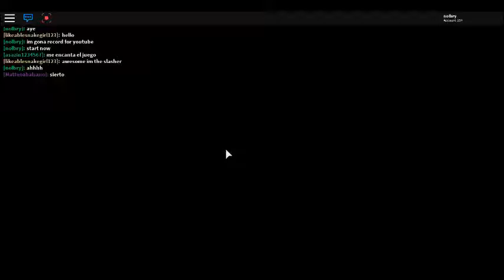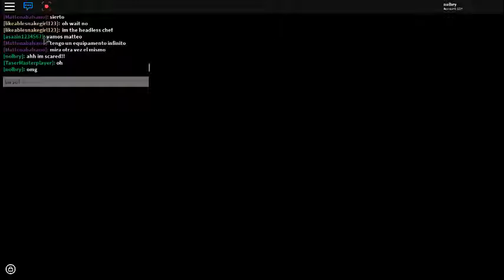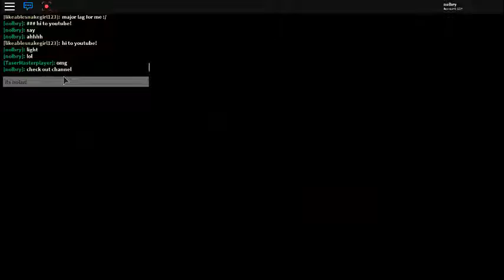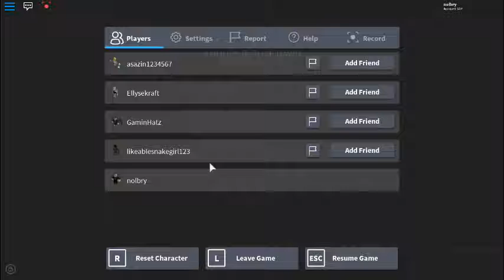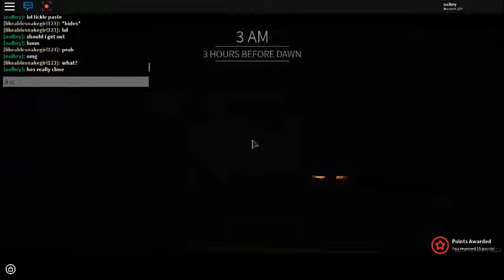Roblox Before the Dawn BETA v2.2.0: I didnt die!!!!